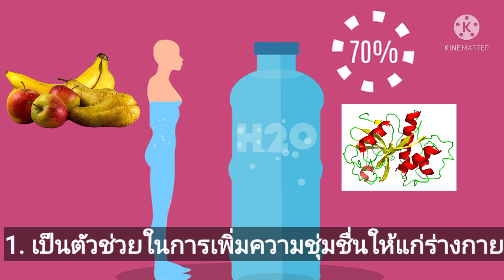5 คุณประโยชน์ของมะละกอ พืชพื้นบ้านแสนมหัศจรรย์ตัวช่วยในการบำรุงผิวให้กระจ่างใสที่คุณอาจยังไม่ทราบ ❤️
5 คุณประโยชน์ของมะละกอ พืชพื้นบ้านแสนมหัศจรรย์ตัวช่วยในการบำรุงผิวให้กระจ่างใสที่คุณอาจยังไม่ทราบ ❤️